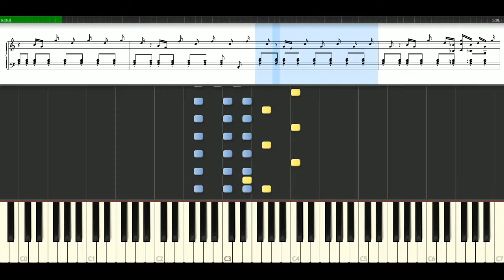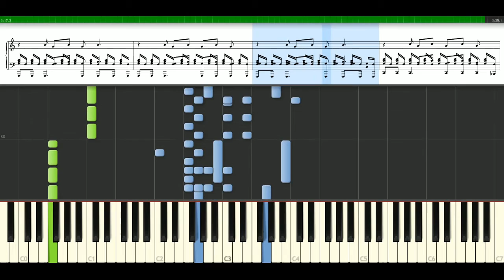Gorillaz - 19 - 2000 [Piano Tutorial] Synthesia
How to play a song with notes: Gorillaz - 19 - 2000